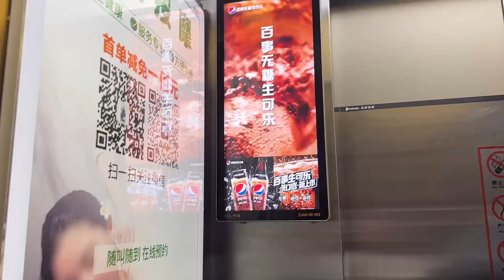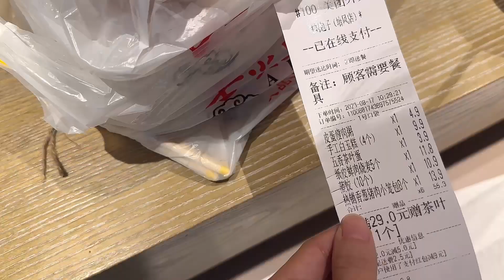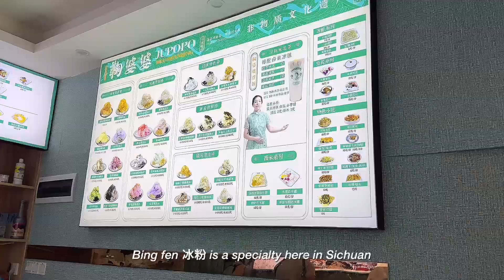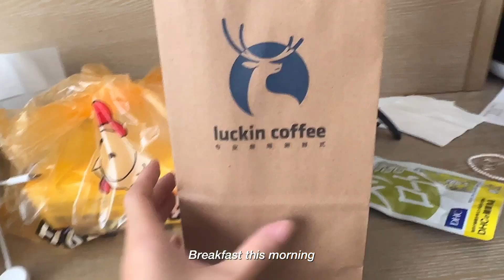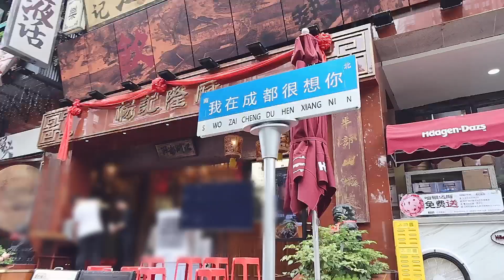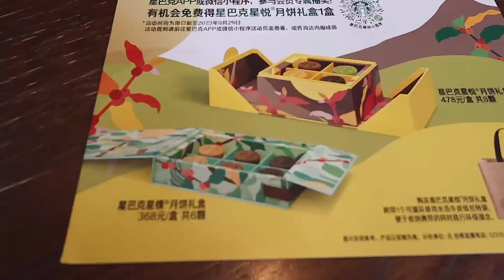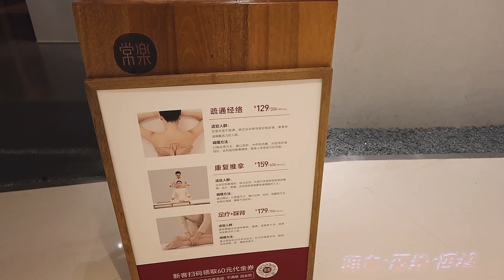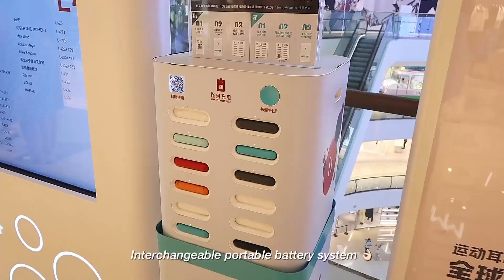sub) life in china 🇨🇳 first few hours, lots of Sichuan food, midnight eats | mandarin vlog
life in china 🇨🇳 first few hours in Chengdu, lots of Sichuan food, midnight eats | mandarin vlog